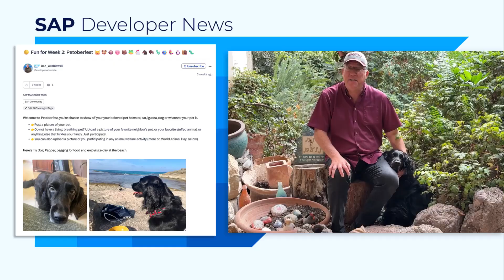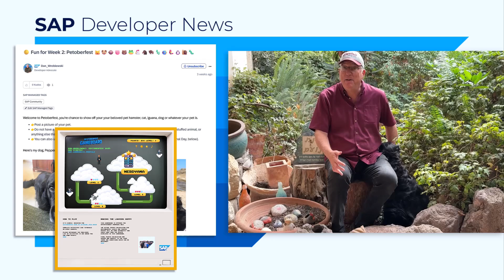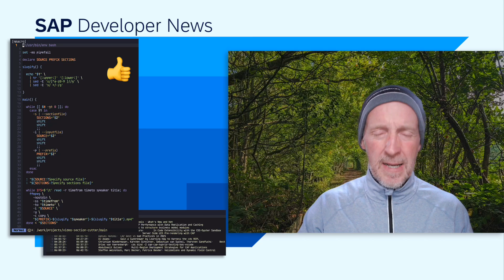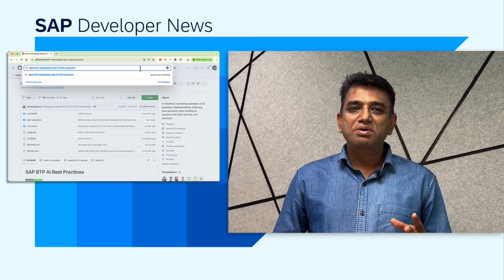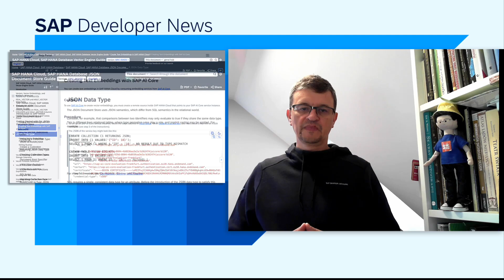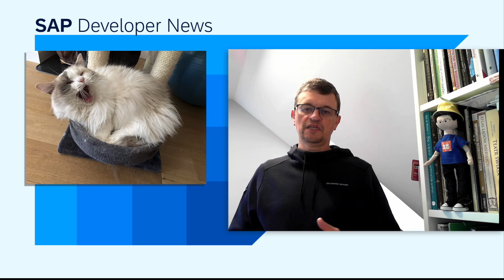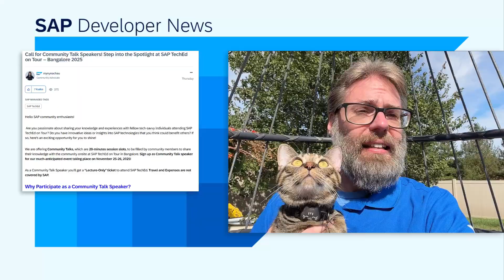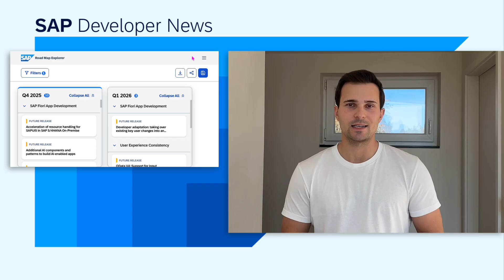Devtoberfest, Petoberfest, reCAP videos, Scavenger Hunt, SAP HANA Cloud, UI5con | SAP Developer News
*Devtoberfest Week 2*

*reCAP 2025 Yellow Room Track (Audimax) sessions now on YouTube*

- 🔵 Developing AI-driven SAP HANA Cloud applications with SAP Business Application Studio and Joule

*Call for Community Talk Speakers! Step into the Spotlight at SAP TechEd on Tour – Bangalore 2025*

*UI5con 2025 Bangalore Call for Proposals & SAPUI5 Road Map Explorer*

*CHAPTER TITLES*
0:00 Intro
0:10 Devtoberfest Week 2
0:31 Petoberfest
1:48 reCAP 2025 Yellow Room Track (Audimax) sessions now on YouTube
2:37 Scavenger Hunt Clue #4
4:03 What’s New in SAP HANA Cloud – 2025/Q3
5:36 Call for Community Talk Speakers SAP TechEd on Tour Bangalore 2025
6:40 UI5con 2025 Bangalore Call for Proposals & SAPUI5 Road Map Explorer